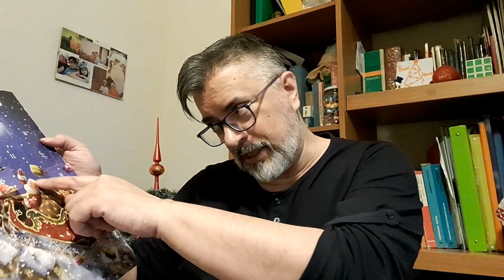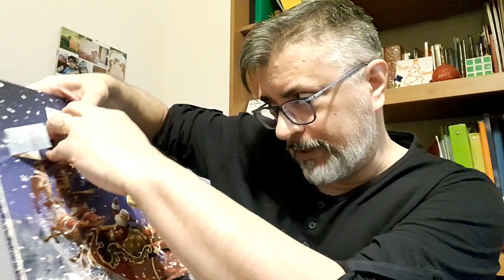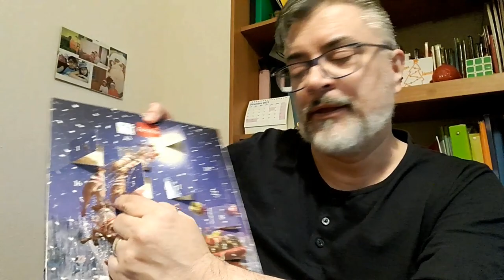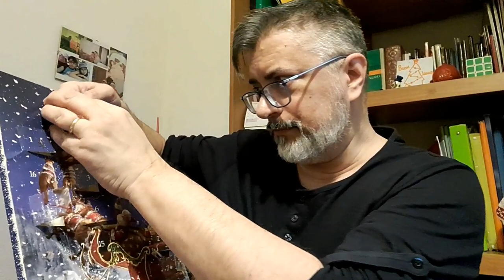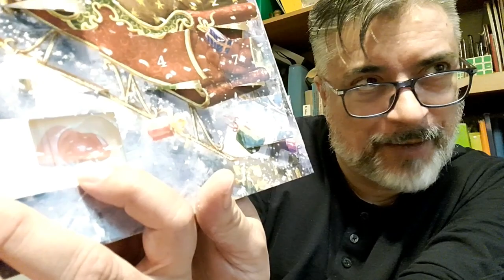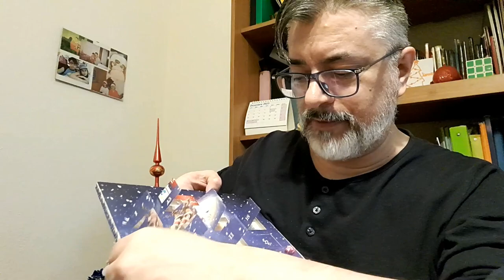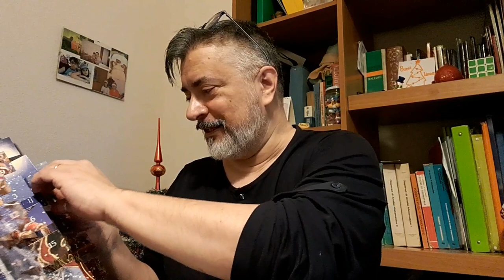Apriamo il Calendario dell' Avvento in modo caotico 😃 + Svuotalaspesa Eurospin. 🥐🍕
Un video molto incasinato e svampito tra neuroni bruciati, risate e casini paurosi. Cosa c'era nel caffe'?